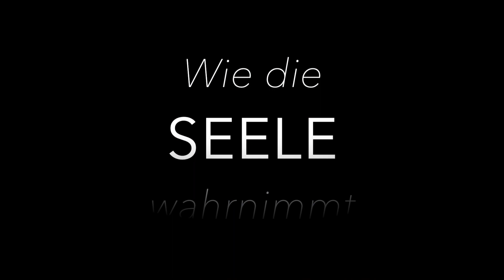Wie die Seele wahrnimmt - Sonntagsandacht der Scientology Kirche Bayern vom 17. Dezember 2023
Dies ist die Sonntagsandacht der Scientology Kirche Bayern vom 17. Dezember 2023 zum Thema:

"Wie die Seele wahrnimmt”".

Mit dem Glaubensbekenntnis der Scientology Kirche und dem "Gebet für völlige Freiheit".

Aus den Werken von L. Ron Hubbard